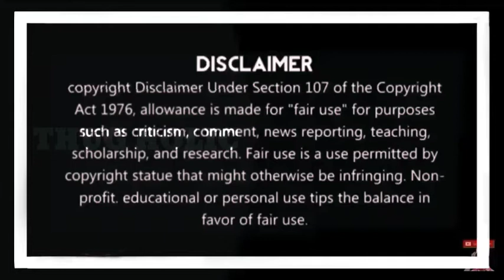haddi mera buddy thuglife 🤣🤣 தமிழ் || part 2 || Thug Holic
Hi guys, Support us guys We can give more video like this Like thuglifes Comment your opinion